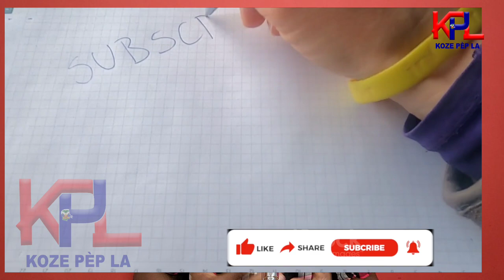Fr Josue Pierre Kontinye Frape Pi Fò - Pastè Yo Fache Msj Enpotan tandel & Pataje'l. Ven 15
Fr Josue Pierre Kontinye ap frape Pi Fò - Pastè Yo Fache Mesaj Enpotan tandel & Pataje'l. Ven 15 Avril 2022